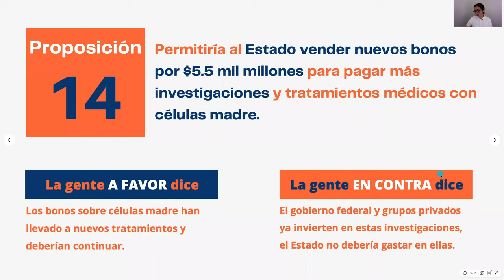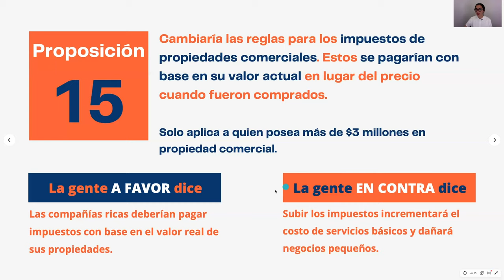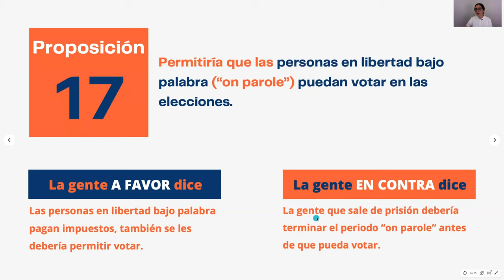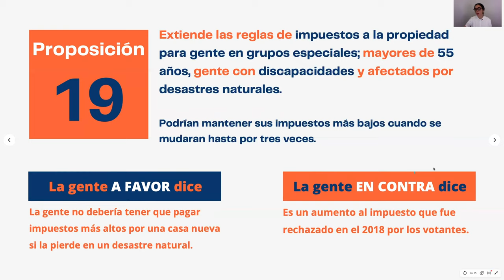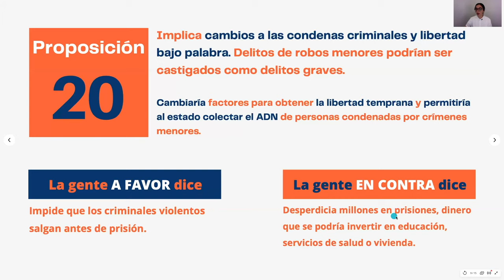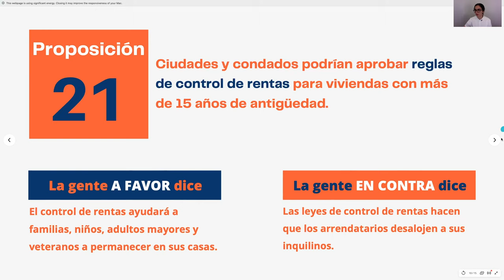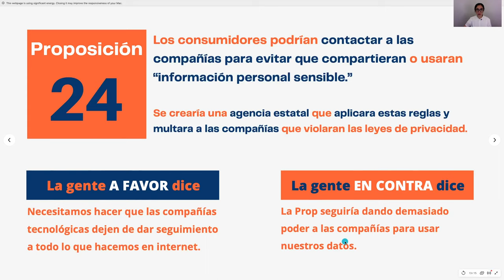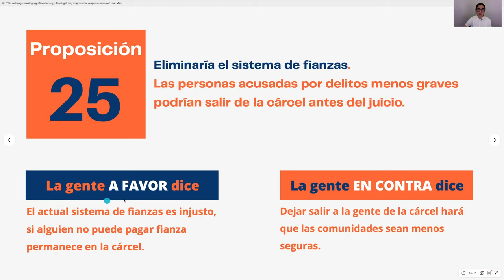Guía fácil para el votante - Proposiciones Estatales de California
La Guía Fácil para el Votante describe de forma sencilla y concisa las Proposiciones del estado de California presentes en la boleta electoral del 2020. Presenta una breve descripción de las 12 proposiciones, así como argumentos clave de quienes apoyan las medidas y de quienes están en contra.